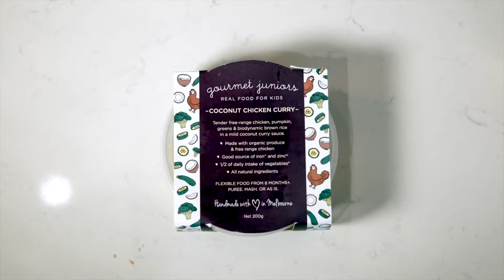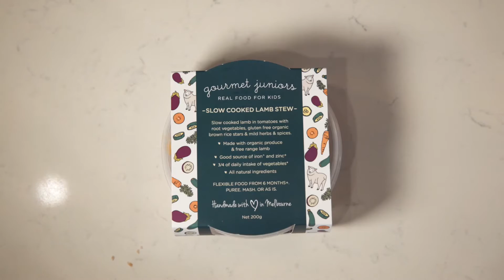Wing It Baby TV - Gourmet Juniors Brand Story Video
Gourmet Juniors Brand Story Video, produced by Wing It Baby TV, creating content for parenting related brands.